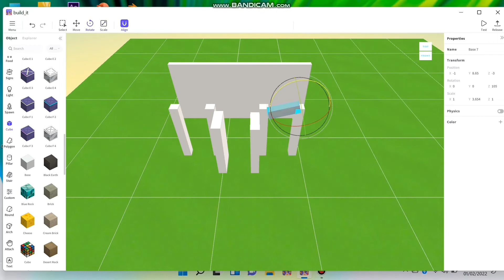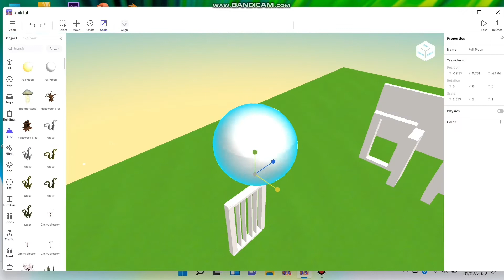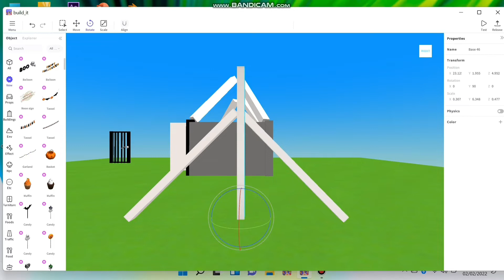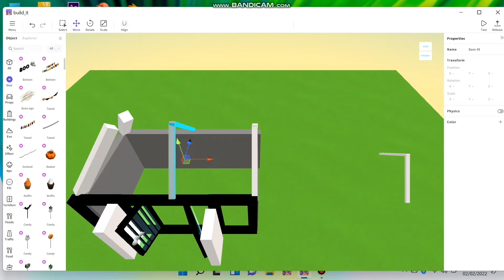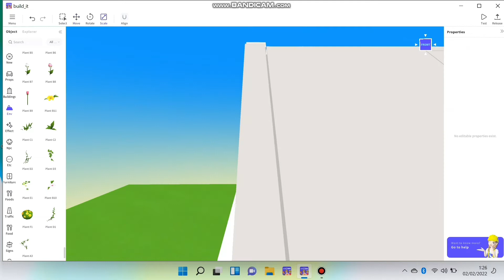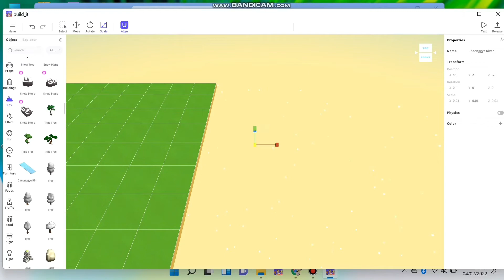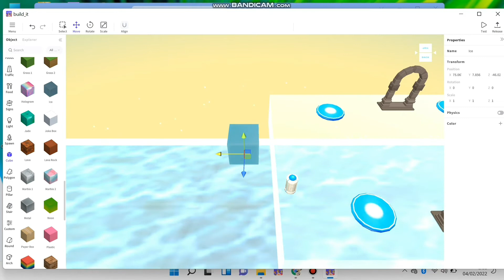[ZEPETORCLASS] #6 tutorial make a house and jump